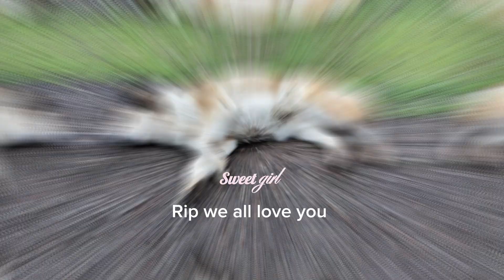Th￼e best dog ￼ ever